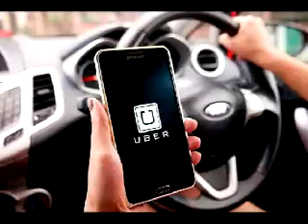Uber. Como transformar la “economía compartida” en monopolio del transporte público.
El Ing. Enrique Martínez, analiza el fenómeno UBER, las nuevas formas de precarización laboral, apoyadas en plataformas informáticas de estos tiempos. “Compañías forman parte de una nueva burbuja que se expande por el mundo y que incluso han logrado engañar a observadores bien intencionados, por su disfraz de modernidad, que vendría a reemplazar grupos mafiosos o poco propensos al esfuerzo”.

Además, charlamos con Enrique Martínez sobre el “manifiesto por la tecnología para la producción popular”, que tiene por objetivo recabar firmas para presentar un proyecto de ley que establezca que las universidades y otros centros de I+D financiados con presupuesto público ocupen parte de sus actividades para atender las necesidades concretas de la producción popular, que abarca iniciativas de individuos y pequeñas empresas societarias o cooperativas que se dediquen a la producción de bienes o servicios que atiendan necesidades comunitarias.

"Falta Envido", domingos de 10 a 12 hs por Radio EME, para todo el centro norte santafesino, a través de 13 emisoras, con la conducción de Federico Decaillet y Luis Moro.

“Falta Envido” por FM 96.3 en Santa Fe, Radio Eme Tostado 98.1 - Radio Eme Ceres 97.5 - Radio Eme Villa Ocampo 97.7 - Radio Eme San Javier 102.3 - Radio Eme San Justo 103.1 - Radio Eme Vera 101.3 - Radio Eme San Cristóbal 94.3 - Radio Eme San Jorge 90.3 - Radio Eme Reconquista 93.3. Ahora también en Rafaela y Sunchales, a través de dos nuevas emisoras, y en Montes de Oca por Amplitud Modulada.